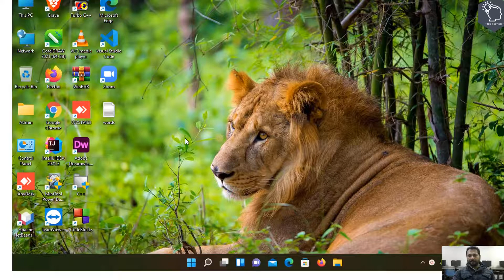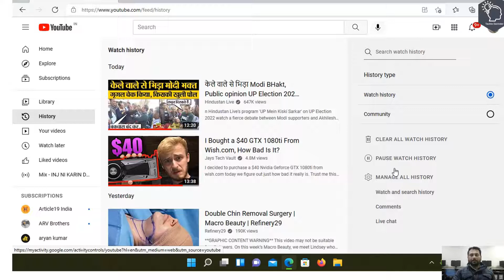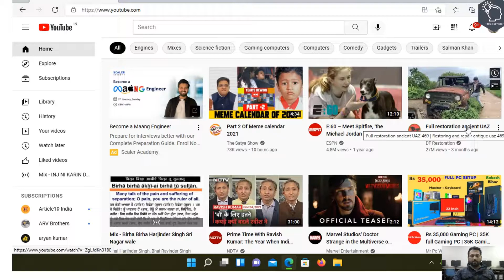How to Clear YouTube Watch History Using your PC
In this video we are going to find out how to clear the history of all the videos that we have watched on youtube using a PC